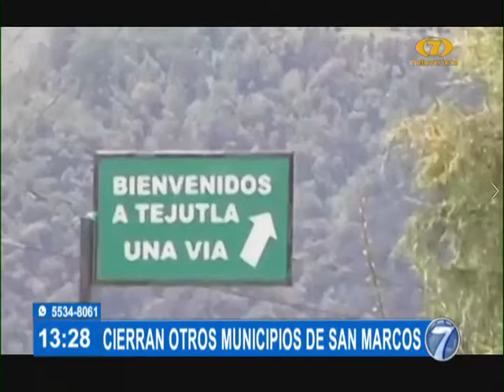Cierran varios municipios de San Marcos por COVID-19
Las autoridades de las municipalidades de Tejutla y Comitancillo determinaron el aumento de las medidas restrictivas para evitar la progresión de infectados de COVID-19.